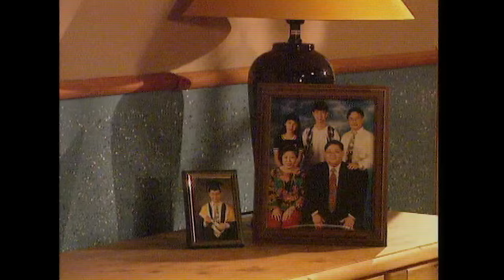Police & Thief Reunion: How Did Mark Lee Land His First English Role? | On The Red Dot |Full Episode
Police & Thief (2004 – 2010) is arguably the last great series that marked Singapore’s sitcom heyday.

In this reunion, the main cast (and a few surprise guests) are brought together after more than a decade to share secrets from behind-the-scenes!

They regale the audience with tales of what went during production, from the initial casting to the impact of the show.

How did Mark Lee land his first major English-speaking role? Which line of dialogue took almost one hour to record? And why was there a hole in Suhaimi’s car?

Mysteries are unravelled and secrets are shared, some of which even the cast members are hearing of for the first time!